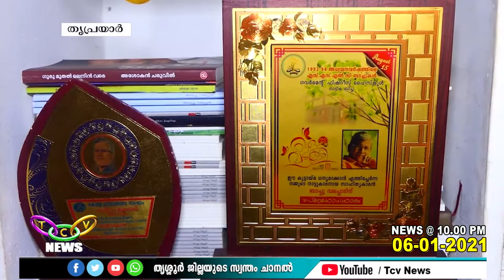ബാപ്പു വലപ്പാടിന്റെ സാഹിത്യജീവിതത്തിന് അമ്പതാണ്ട് തികഞ്ഞു |TCV Triprayar